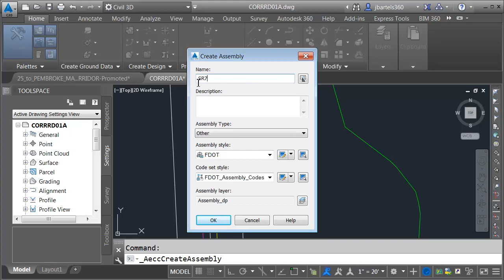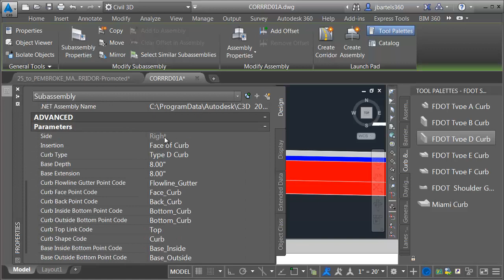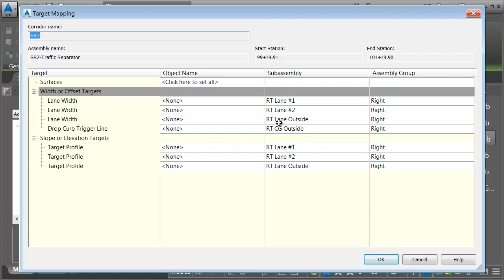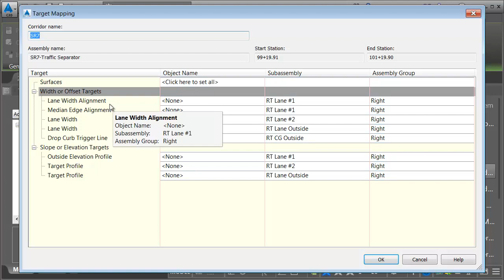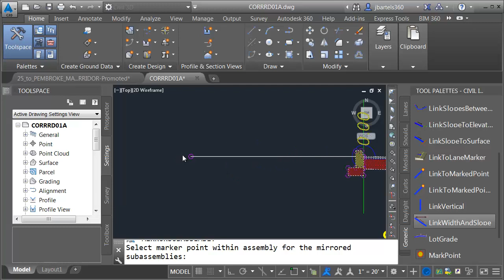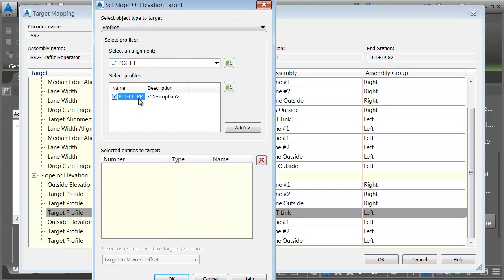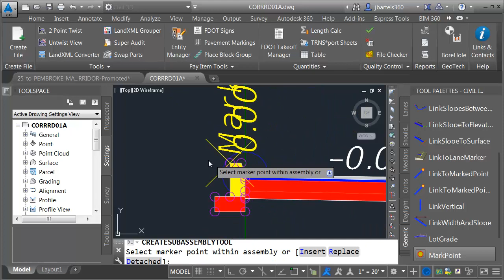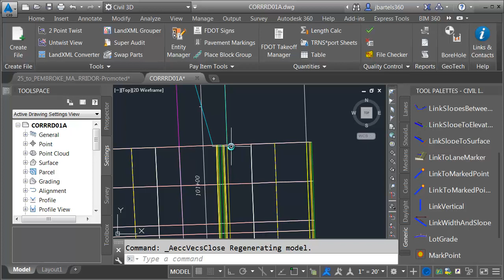Civil 3D Advanced Roadway Modeling Pt.2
Part 2 of 9 - In this session we will build our first complex assembly and use it to model the corridor in the area of the southern traffic separator. Along the way we'll look at a technique to have an assembly accommodate multiple PGL's.  We will also leverage the mark point, and link to mark point feature.
Would you like to work along with me? The data set for this entire course can be downloaded
(After clicking the link, look for the download button in the upper right corner.)